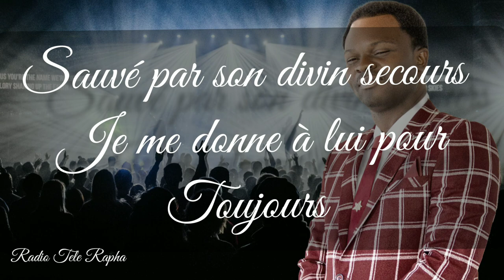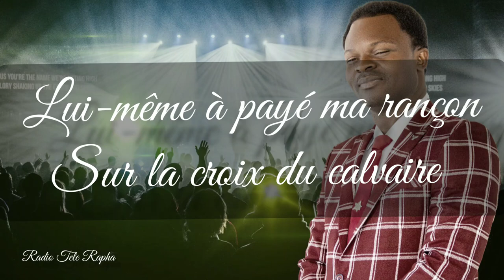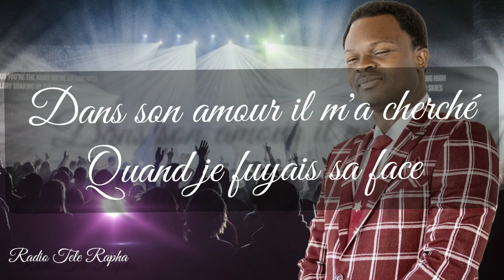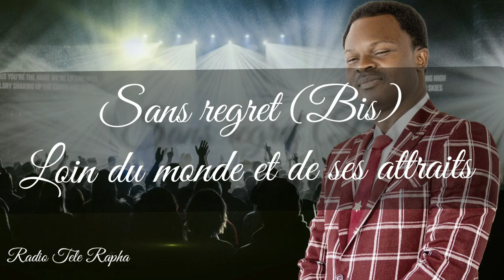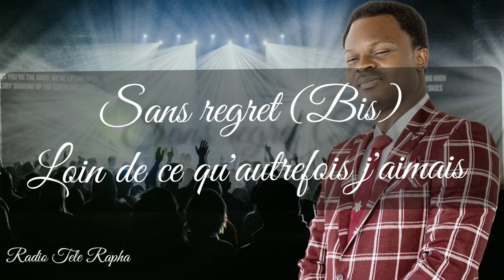BENI SOIT LE JOUR OU J'AI FAIT- 23 FRANCAIS CHANTS D'ESPERANCE